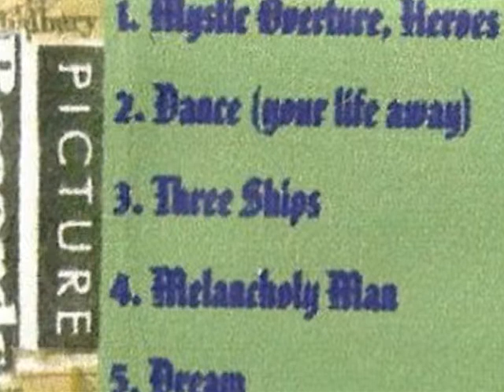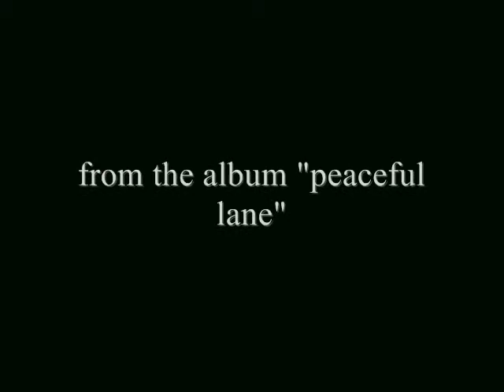simon price three ships 1999 peaceful lane album picture records glastonbury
three ships simon price picture records glastonbury 1999 peaceful lane album